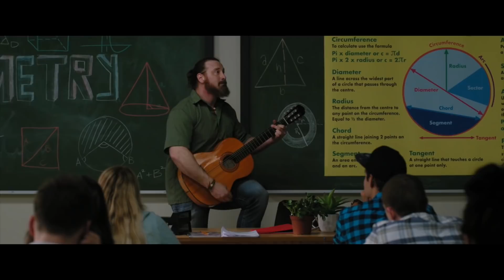Project Mc² | Date Night | STEM Compilation | Streaming Now on Netflix!